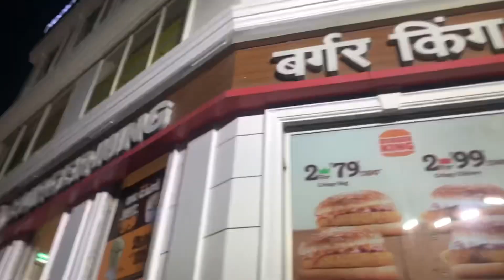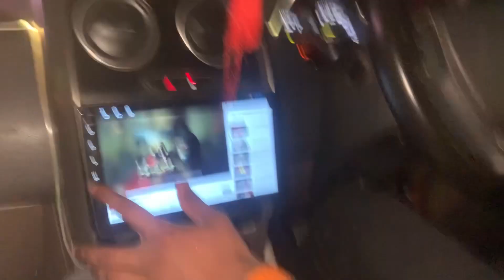MY BIRTHDAY 🎂 2024 ||. Birthday celebration 🎉 || D_K_vlogs